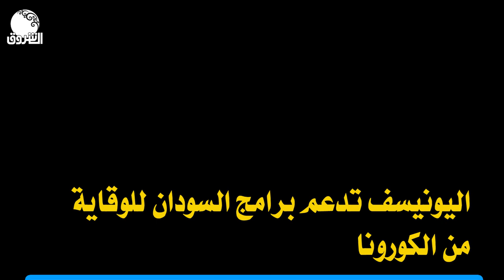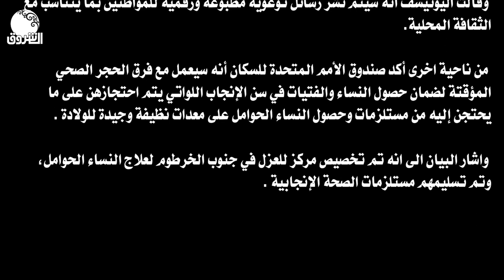اليونيسف تدعم برامج السودان للوقاية من الكورونا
كورونا
Corona
Covid-19
ـــــــــــــــــــــــــــــــــــــــــــــــــــــــــــــ

الشروق_ الفضائية
Ashorooq Tv
ـــــــــــــــــــــــــــــــــــــــــــــــــــــــــــــ